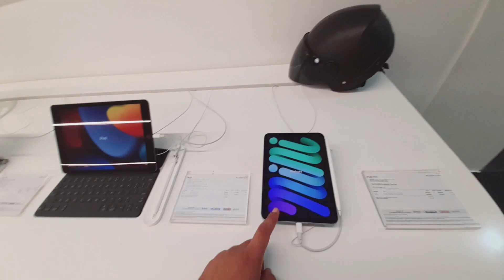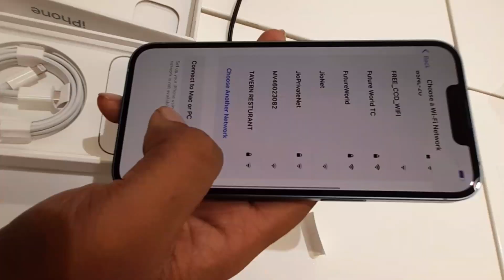Finally I phone 14 leliya🤑 Aa hi gyi launch date🤗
Iphone 14 le hi lia bhai ne